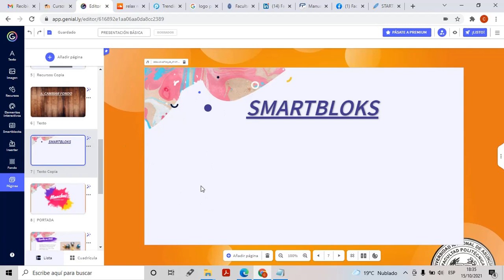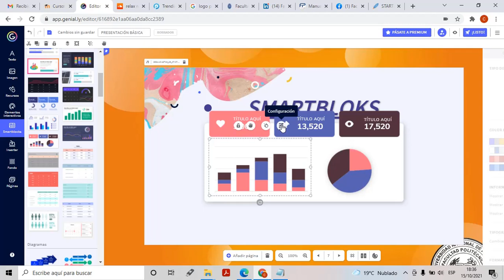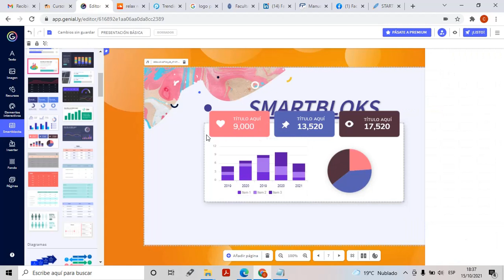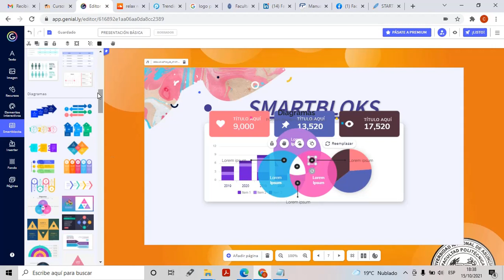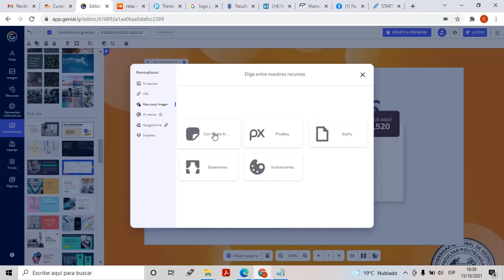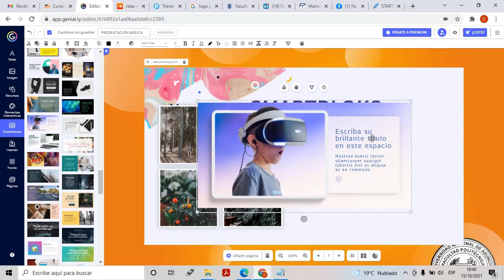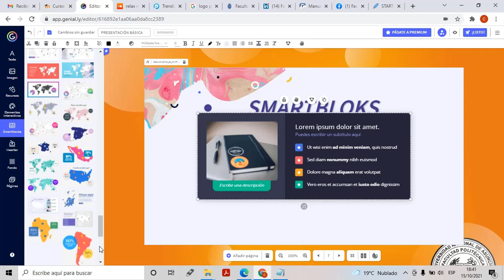Agregar Smartbloks en Genially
Videotutorial de curso Diseño de Contenidos Interactivos donde muestra como agregar Smartblocks a una Página en Genial.ly